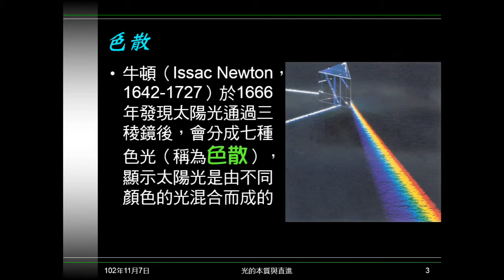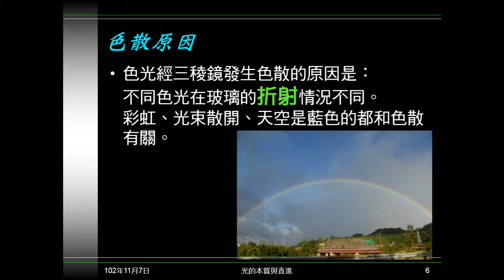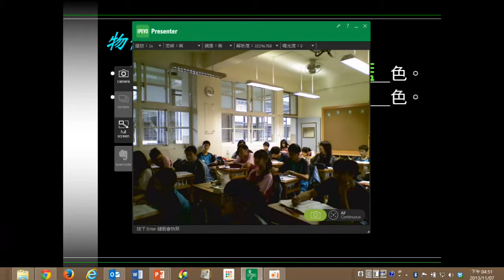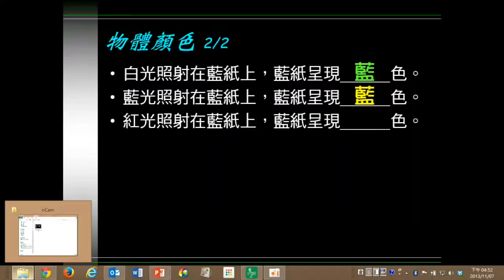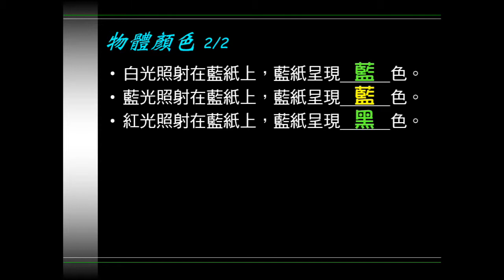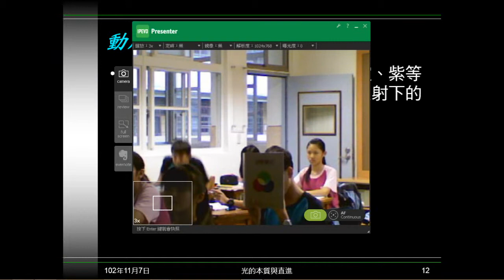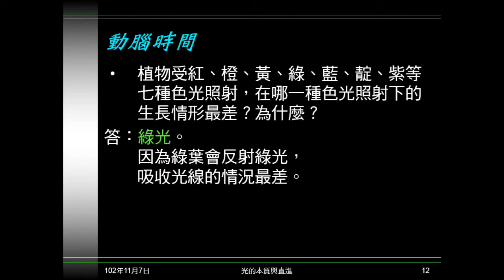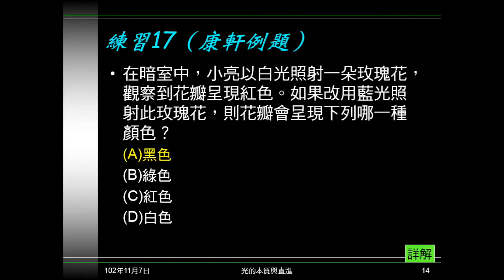102學年國二理化_光18：顏色（色散、物體顏色）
說明何謂色散及成因。說明物體顏色的起因。